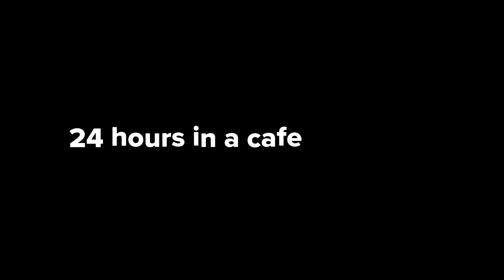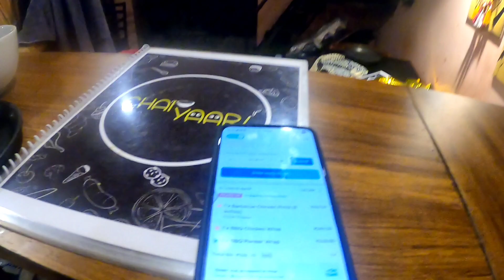24 Hours in a cafe challenge | Chai Yaari Cafe | Cleaning Day | Urvi & Aakash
So we did a 24 hours in a cafe challenge.